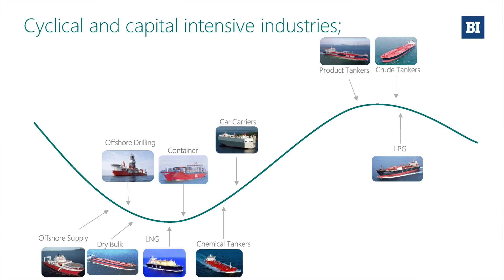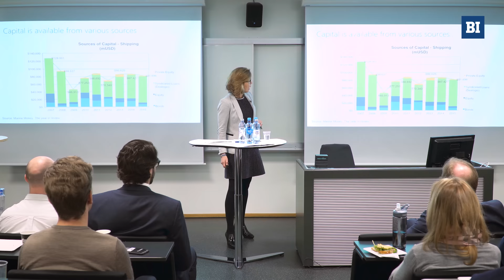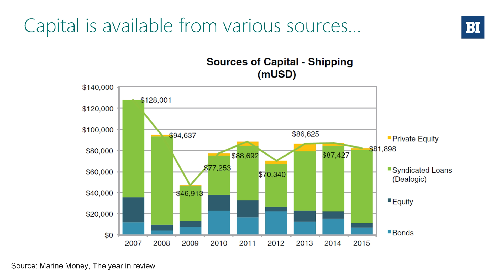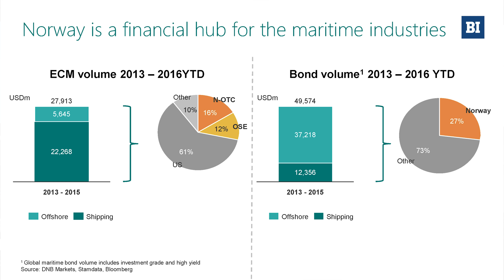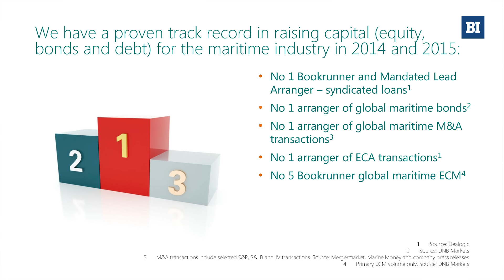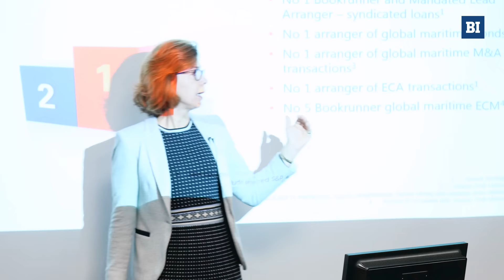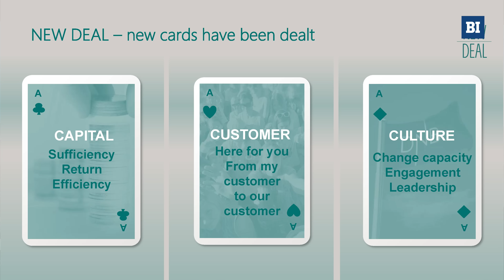President invites | Kristin Holth - DNB ASA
Tuesday, March 15th, Head of Shipping, Offshore & Logistics in DNB, Kristin Holth gave an exclusive guest lecture.